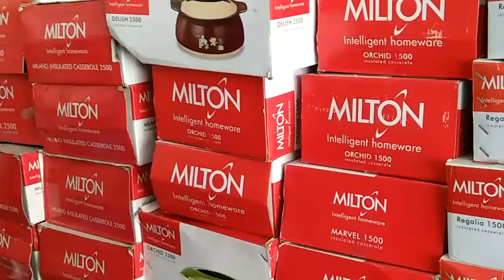SELECTION HOUSE, SADAR BAZAR BIJNOR